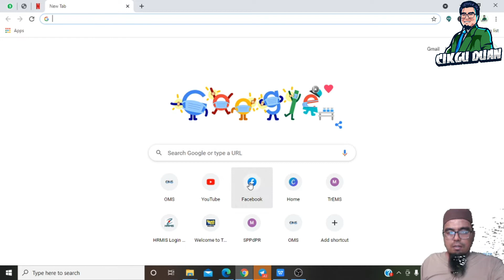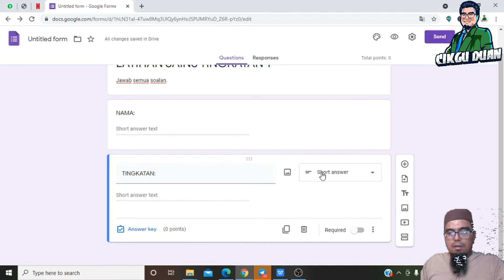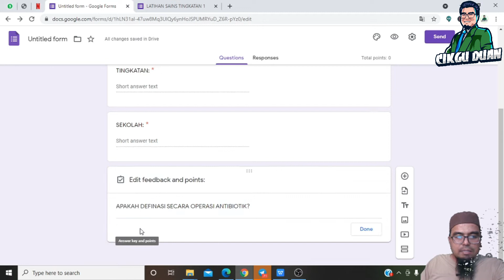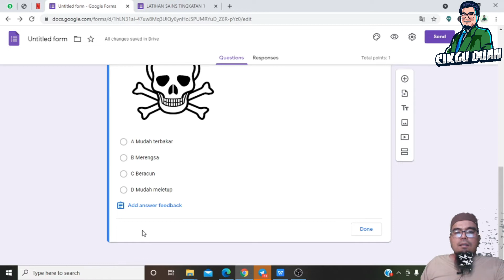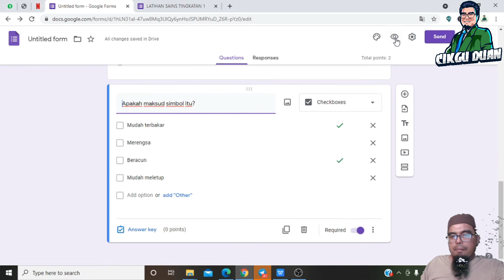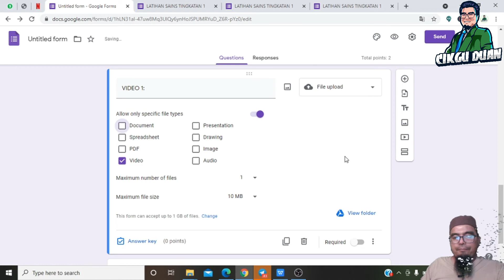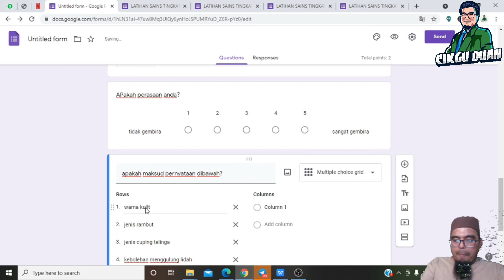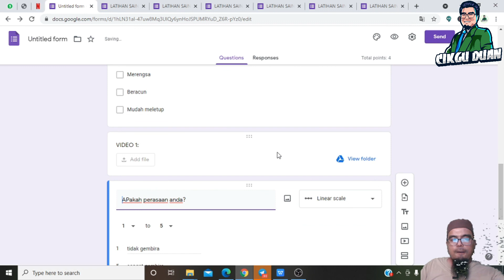CARA BUAT KUIZ GUNA GOOGLEFORM | MUDAH | EFEKTIF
Ilmu baru saya dapat..saya kongsikan supaya ilmu terus bermanfaat..